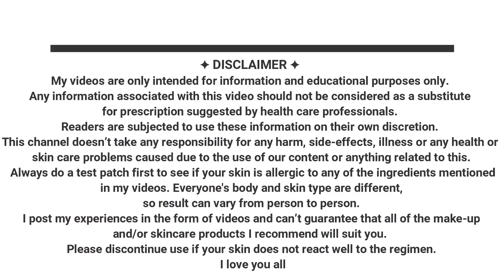Flipkart Festive jewelry Under Rs. 500 Review | Online Flipkart jewelry Shopping| Shinny Roops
Today I am going to review some junk jewelry which I have purchased from online market place Flipkart. All jewelries are under Rs.500. very elegant and looks nice on Indian as well as western outfits. Hope you guys will find this video helpful.
Love
Shinny Roops... 💗💗